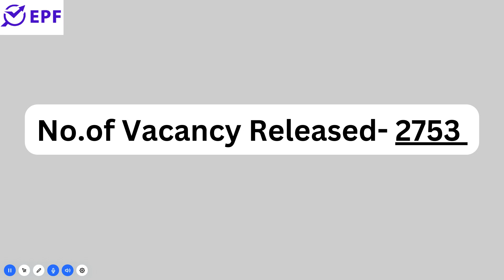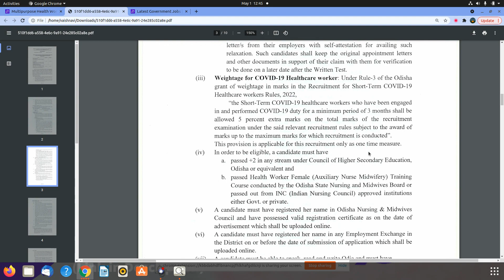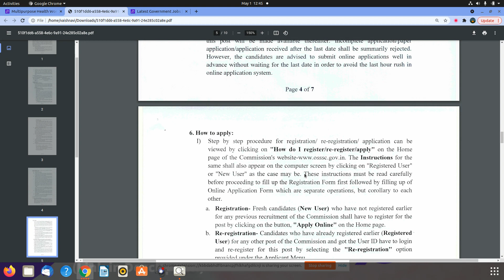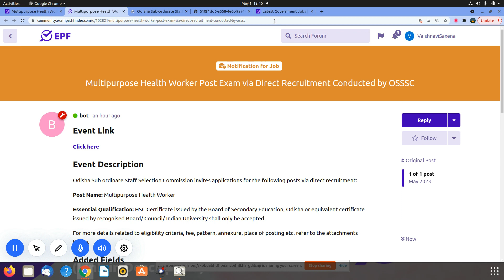OSSSC || Multipurpose Health Worker Post || 2750 +VACANCIES || NEW VACANCY 2023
NEW VACANCIES RELEASED BY OSSSC .
1.HOW TO APPLY ?
2.PAY-SCALE ?
3.ESSENTIAL QUALIFICATION ?

10th Pass Sarkari Naukri 2022,Jobs 2022,Employment Nws,